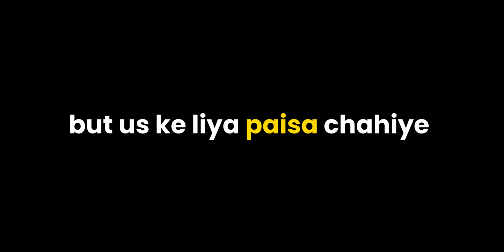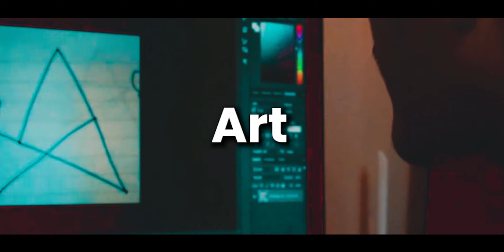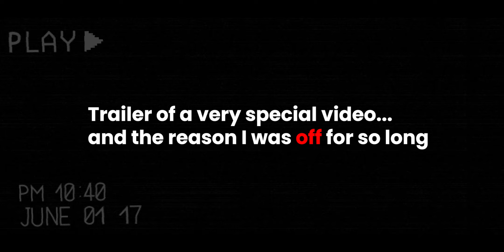Stop using DAD's money in a wrong way!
Hey! In this video, we are gonna talk about Money problems as a Student in INDIA. Make sure to watch the video till the end :)

TimeStamps :
0:00 - 0:36 - Intro
0:36 - 1:02 - Disclaimer
1:02 - 2:10 - Kyra and Sid
2:10 - 3:52 - Say NO !
3:52 - 5:27 - How to Earn
5:27 - 6:42 - Negative Things
6:42 - 7:43 - Outro

7:43 - 10:03 - SOCIAL MEDIA DETOX VIDEO TRAILER
[The reason I was not uploading]

About me-
Write/Shoot/Edit
Age - Born on 2004
Live - Amravati [City in Maharashtra] India
Founder - AceX